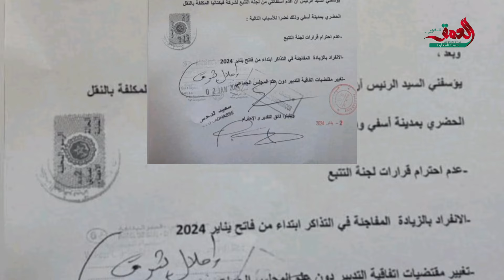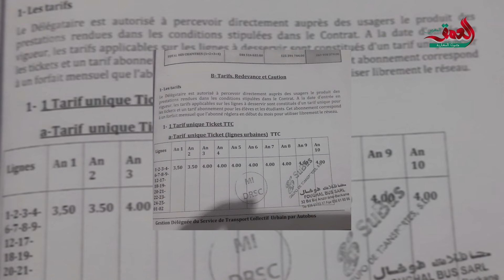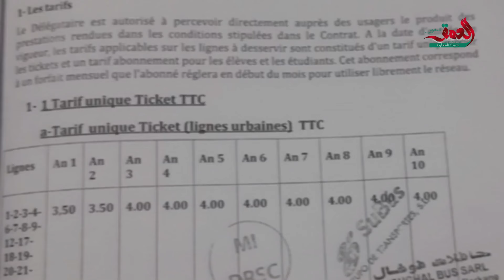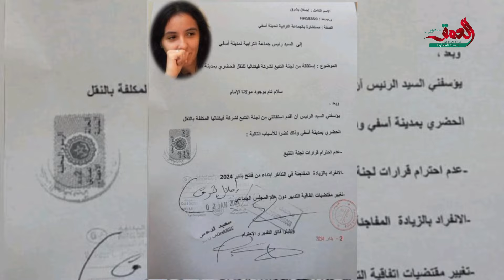زيادة مفاجئة في تذاكر أسعار النقل الحضري.. ومستشارون بجماعة آسفي "غير قانونية"